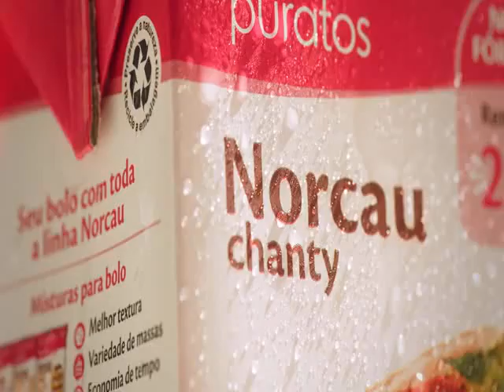Chanty Preparado UHT Para Cobertura Tipo Chantilly Norcau Puratos 1L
Chanty Norcau 1L: Seu parceiro ideal para confeitaria!

Confeite como um profissional! O Chantilly Chanty Norcau Puratos 1L é a solução perfeita para você que busca praticidade, economia e resultados impecáveis.

Seu chantilly:

Sempre fresco: Preparado UHT com longa vida útil, sem necessidade de refrigeração até aberto.
Rápido e fácil: Pronto em apenas 3 minutos, sem necessidade de adição de outros ingredientes.
Versátil: Ideal para diversas receitas, como bolos, tortas, mousses, ganaches e muito mais.
Delicioso: Leve sabor de baunilha que complementa suas criações.
Consistência firme: Perfeito para decorações perfeitas e recheios estruturados.
Máxima estabilidade: Resiste a altas temperaturas e não cai.
Rendimento imbatível: 1 caixa rende até 3 litros de chantilly pronto, ideal para confeiteiros profissionais e amantes da confeitaria.
Economia garantida: O melhor custo-benefício da categoria.
Oferta irresistível:

Garanta já o seu e eleve suas criações a outro nível!

Ingredientes:

Água
Gordura vegetal hidrogenada
Açúcar
Caseinato de sódio
Sal
Estabilizantes: sorbitol (INS 420), hidroxipropilcelulose (INS 463) e alginato de sódio (INS 401)
Emulsificantes: ésteres de ácido diacetil tartárico e mono e diglicerídeos (INS 472e), lecitina de soja (INS 322) e polisorbato 60 (INS 435)
Aromatizantes idênticos aos naturais
Corante betacaroteno sintético (INS 160ai)
Informações nutricionais:

Porção: 30g (2 colheres de sopa)
Valor energético: 120kcal = 504kJ
Carboidratos: 14g
Açúcares: 12g
Proteínas: 2g
Gorduras totais: 6g
Gorduras saturadas: 4g
Gorduras trans: 0g
Sódio: 120mg
Alérgicos:

Contém derivados de leite e soja.
Pode conter trigo, centeio, cevada, aveia, triticale e ovos.
Conservação:

Manter em local fresco e seco, protegido da luz solar direta.
Após aberto, conservar sob refrigeração e consumir em até 5 dias.
Modo de preparo:

Resfrie a caixa de chantilly UHT em geladeira por pelo menos 12 horas antes de usar.
Agite bem a caixa antes de abrir.
Abra a caixa e despeje o conteúdo em um recipiente gelado.
Bata o chantilly em velocidade média por 3 minutos até obter a consistência desejada.
Utilize o chantilly para decorar bolos, tortas, mousses, ganaches e muito mais.
Dicas:

Utilize corantes em gel ou em pó para colorir o seu chantilly, sempre com alta pigmentação.
Após adicionar o corante, mexa bem para incorporar a cor ao chantilly.
Deixe descansar por 5 minutinhos e mexa um pouquinho mais antes de usar.
Benefícios:

- Praticidade:
Sempre fresco: A embalagem UHT garante frescor por um longo período, sem necessidade de refrigeração até aberto.
Rápido e fácil: Pronto em apenas 3 minutos, sem complicações e sem adição de outros ingredientes.
Pronto para usar: Basta gelar, abrir e bater, sem necessidade de pré-preparo ou descongelamento.
- Economia:

Melhor custo-benefício da categoria: Preço competitivo com alto rendimento, proporcionando economia real.

Rendimento imbatível: Uma caixa rende até 3 litros de chantilly pronto, ideal para confeiteiros profissionais e entusiastas da confeitaria.
- Qualidade profissional:

Resultados impecáveis: Textura firme e consistente, ideal para decorações perfeitas e recheios estruturados.
Máxima estabilidade: Resiste a altas temperaturas sem perder a forma, garantindo suas criações perfeitas por mais tempo.
Sabor delicioso: Leve sabor de baunilha que complementa suas receitas sem mascarar os outros sabores.
Versatilidade: Perfeito para diversas receitas, desde bolos e tortas até mousses, ganaches e muito mais.
- Confiança e segurança:

Marca renomada: Puratos é líder mundial em ingredientes para confeitaria, garantindo qualidade e confiabilidade.
Ingredientes selecionados: Ingredientes de alta qualidade para um chantilly saboroso e seguro para consumo.
Informação completa: Rotulagem clara e completa com todas as informações nutricionais e de ingredientes.
- Inspiração e criatividade:

Dicas e receitas: Acesse o site da Puratos para encontrar diversas dicas, receitas e inspirações para suas criações.
Comunidade de confeiteiros: Faça parte da comunidade Puratos e conecte-se com outros confeiteiros para trocar experiências e aprender novas técnicas.
Suporte ao cliente: Tire suas dúvidas e receba suporte especializado da equipe Puratos.
Com o Chanty Norcau Puratos 1L, você terá:

Praticidade e economia para confeitar com qualidade profissional.
Resultados impecáveis e sabor delicioso para suas criações.
Confiança e segurança de uma marca renomada.
Inspiração e criatividade para explorar sua paixão pela confeitaria.